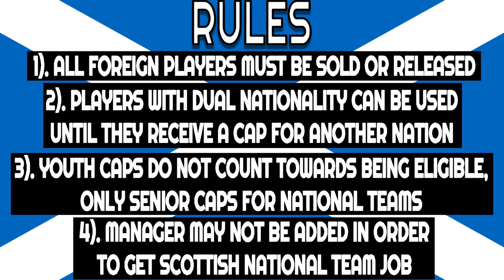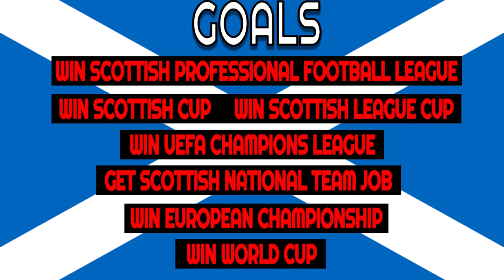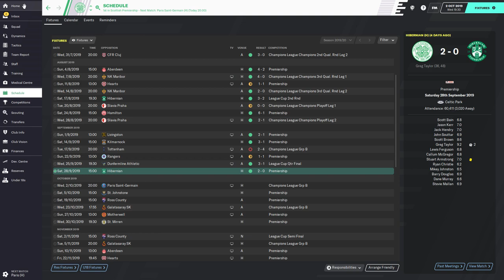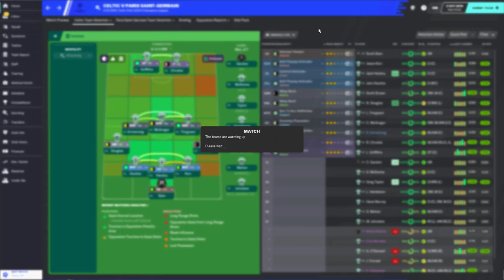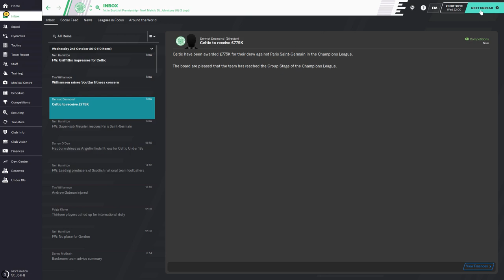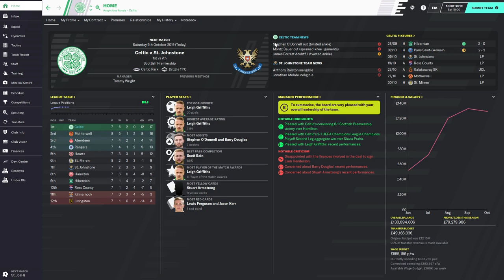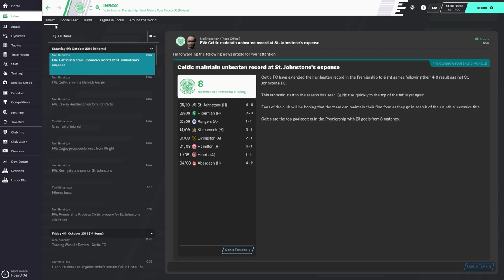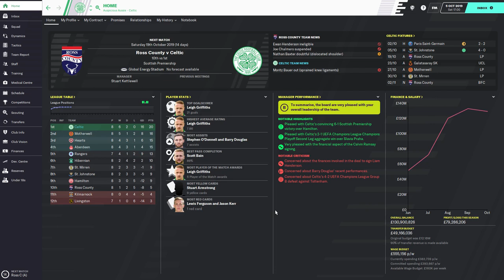Football Manager 2020 | Celtic | SCOTTISH PLAYERS ONLY - #5 (ANOTHER FAMOUS EUROPEAN NIGHT?)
My next challenge on Football Manager 2020 will be with Celtic FC, however this is no ordinary series... Scottish players only means we are limited to only the best and brightest Scotland has to offer. This series will be focused around Celtic, the Scotland National Team and young players coming through the youth academy!